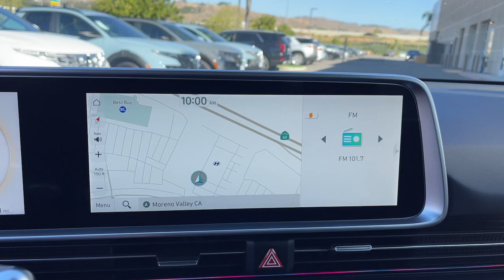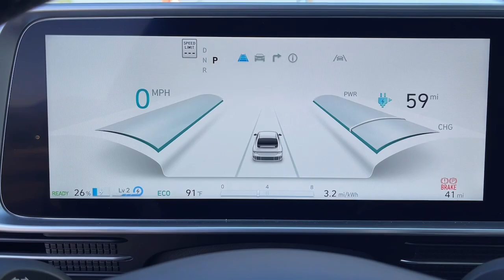2023 Hyundai IONIQ_6 Moreno Valley, Riverside, Beaumont, Banning, Perris CA 230763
Onyx Black New 2023 Hyundai IONIQ_6 SEL available in 27500 Eucalyptus Avenue, Moreno Valley, California at Premier Hyundai of Moreno Valley. Servicing the Riverside, Beaumont, Banning, Perris, CA area.

Premier Hyundai of Moreno Valley
27500 Eucalyptus Ave

Onyx Black 2023 Hyundai IONIQ 6 SEL RWD 1-Speed Automatic Electric ZEV 225hpbrbr129/105 City/Highway MPG